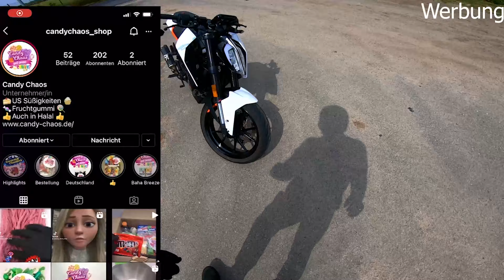Meine Duke ist schon wieder kaputt! | Ktm Duke 125 | Dukebrothers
Moin Falls euch das Video gefallen hat lasst doch gerne ein like und Abo da🤗.

Wenn ihr hinter die Koulissen Gucken wollt oder immer auf den aktuellen stand sein wollt folgt doch gerne ;)

Falls ihr links zu den verschiedenen Sachen wollt schreibt mir gerne ein Kommentar da einige links zu lang für die Beschreibung wahren.

Mikrofon: Speedlink Clip-On Mikrophon

Bike: Ktm Duke 125 2018
Spiegel: HIGHSIDER LENKERENDENSPIEGEL VICTORY EVO

Bekleidung:
Weste: UNTERZIEHJACKE MIT PROTEKTOREN 1.0 (Von Polo)
Hose:  Spirit Motors CARGO HOSE 1.0 (von Polo)

Bike: Ktm Duke 125 2020